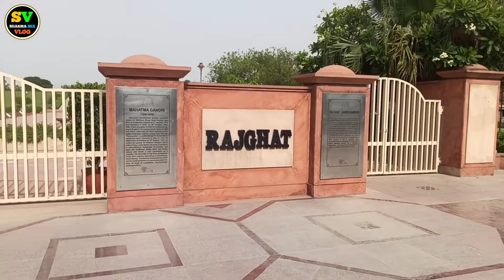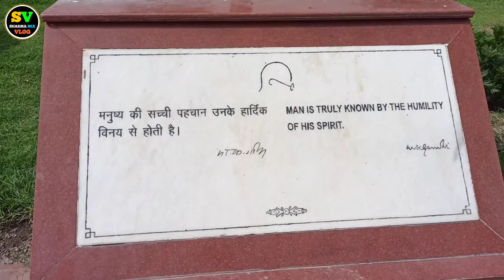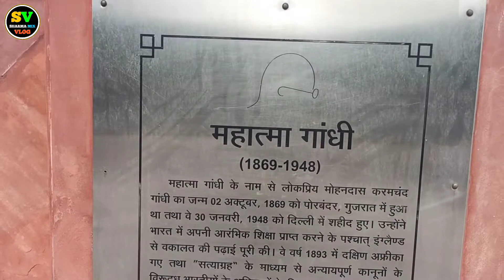महात्मा गान्धी कि समाधी राजघाट दिल्ली / Rajghat delhi